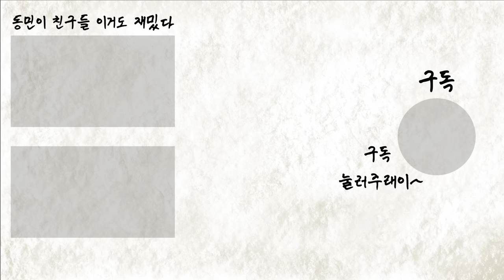[밥묵자] 성덕과 성령 (feat. 김성령)